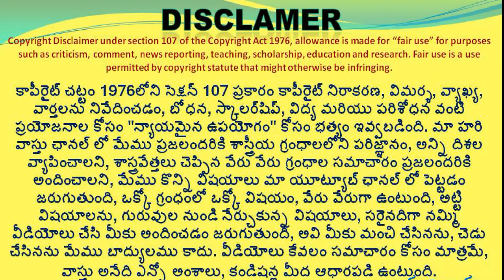🏠 లక్షలు ఖర్చు దేనికి? 💰 Wastage on wrong vastu house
485👉 Please Watch  ►🏠 లక్షలు ఖర్చు దేనికి? 💰 Wastage on wrong vastu house

constructions correct kadutunnara
original shastra rahasyalu impliment chestunnara
5% vastu kuda patistunnara
original vastu rules
vastu prakaram illu kattali
What is mean by vastu
vastu ante emity